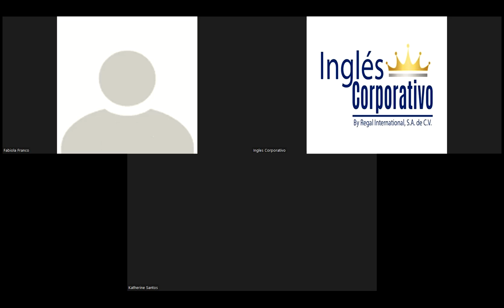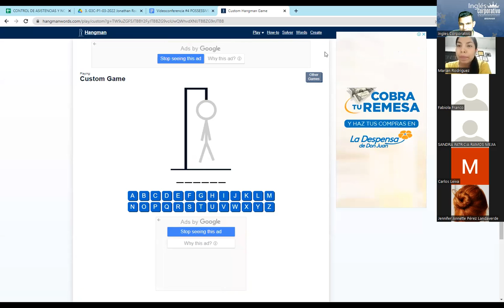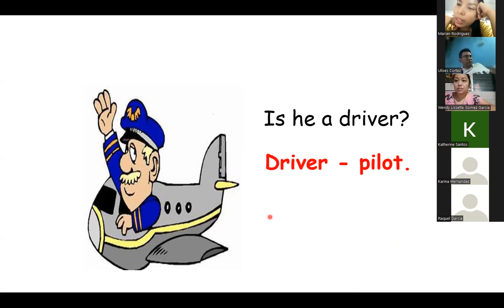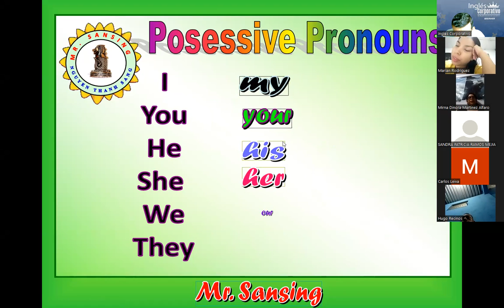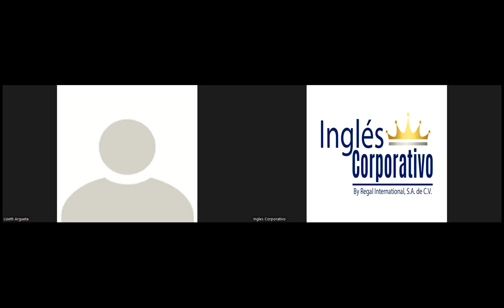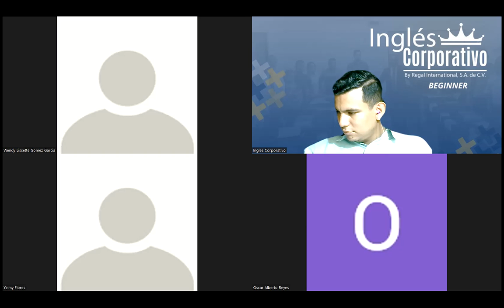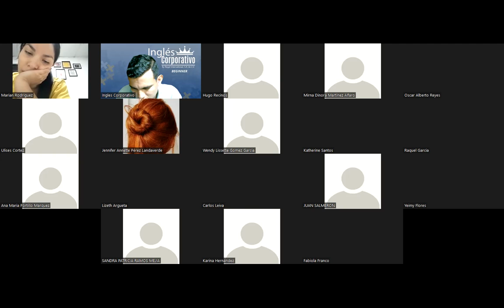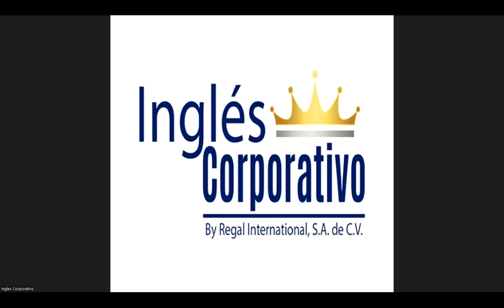Ingles Corporativo-Videoconferencia #4 POSSESSIVE ADJECTIVES AND NOUNS.